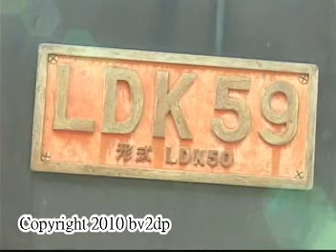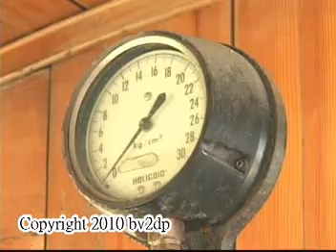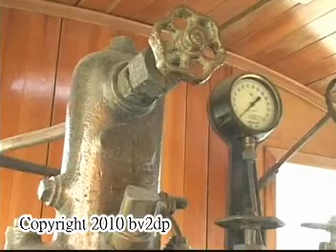LDK59蒸汽機車 停放於花蓮鐵道文化園區